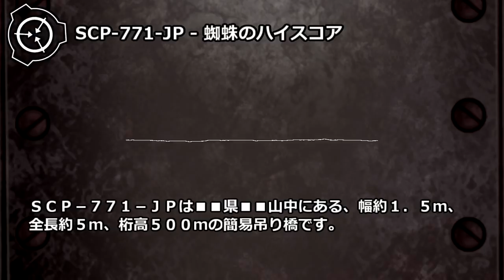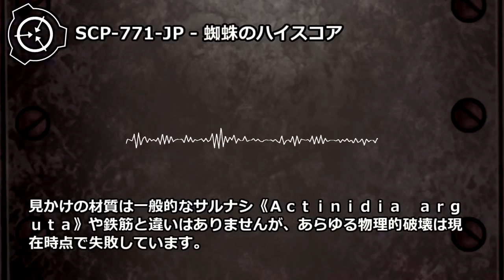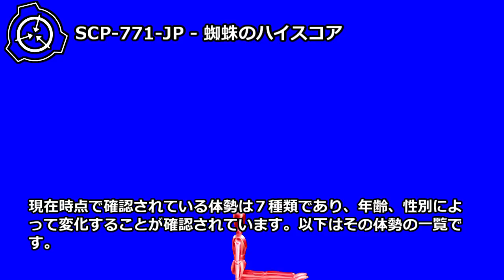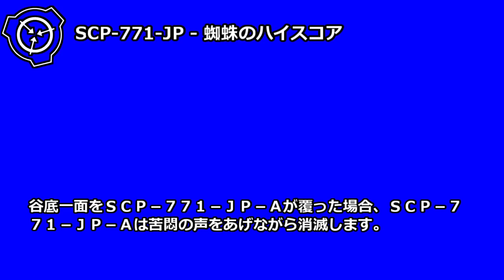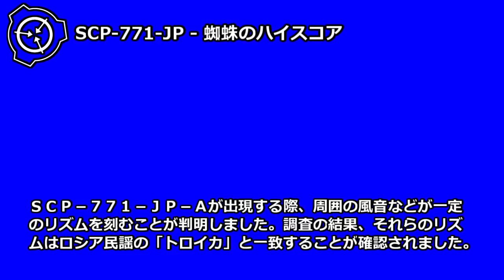【怪異234】SCP-771-JP - 蜘蛛のハイスコア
谷底一面をSCP-771-JP-Aが覆った場合、SCP-771-JP-Aは苦悶の声をあげながら消滅します。